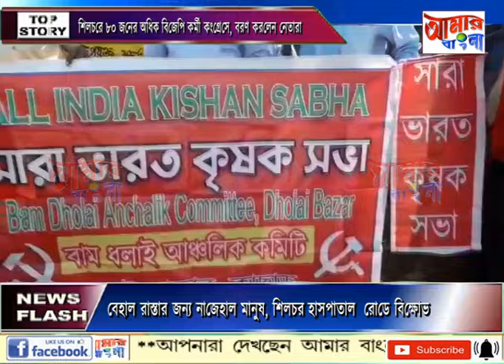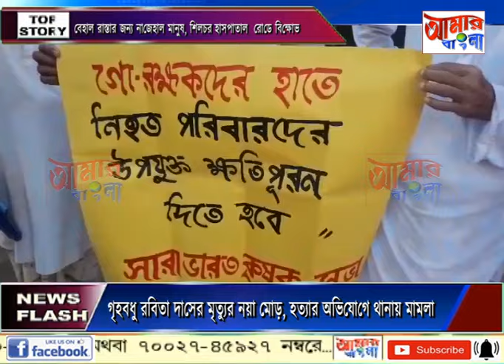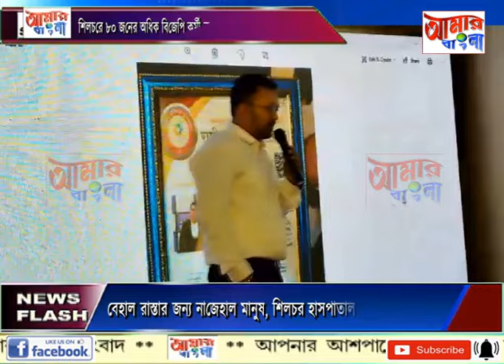AAMAR BANGLA # NEWS # 24 07 2024